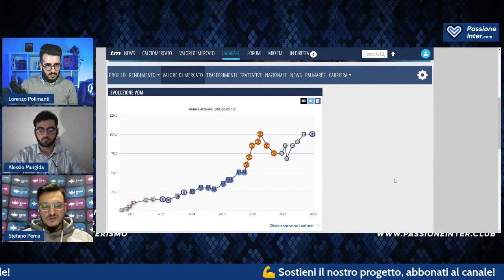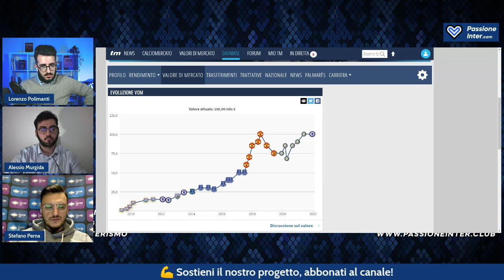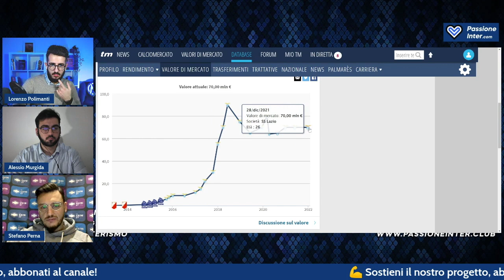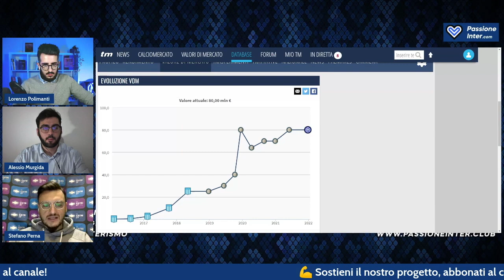Player Trading e il futuro del mercato dell'Inter: cosa possiamo aspettarci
PLAYER TRADING: IL FUTURO DEL CALCIOMERCATO DELL'INTER

Seconda parte del nostro approfondimento con Stefano Perna sul player trading, questa volta ne parliamo in una chiave strettamente connessa al futuro dell'Inter ed al mercato dell'Inter.

📚 Teoria del player trading
📚 Acquista il libro Euroscouting